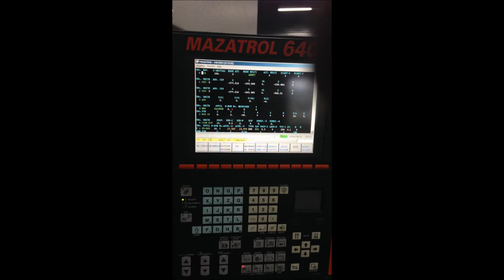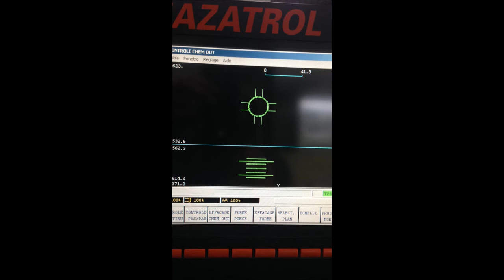Le ClauGus Bronze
Merciiiiiiiiiiiiiiiii Claude pour ce tube magnifique
Je l'ai nommé ClauGus car il a été conçu pour le switch et le top cap de Gus par notre ami Claude.
Mais il est aussi ce que nous aimons dans la vape car il a une histoire dont le fondement est la convivialité et le partage car c'est aussi ça la vape ;-)
Pour toutes ces raisons là aussi il faut aller signer l'ICE